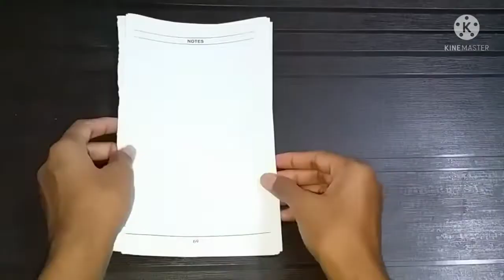How to make blending stumps with paper at home easy | DIY Blending stump | In tamil step by step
Hi viewers,

In this video let's see how to make drawing blending stump very easyily at home. You can easily do it by yourself with simple things you have in your home.